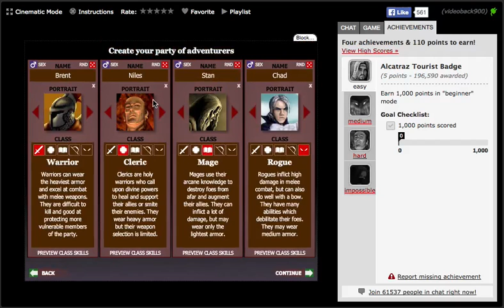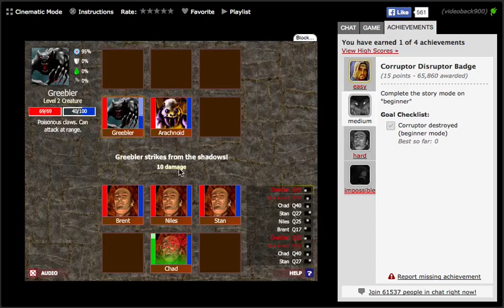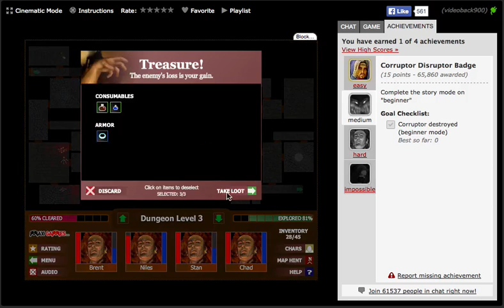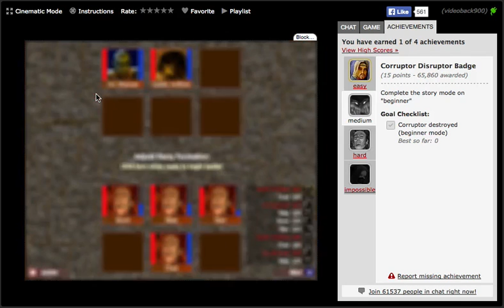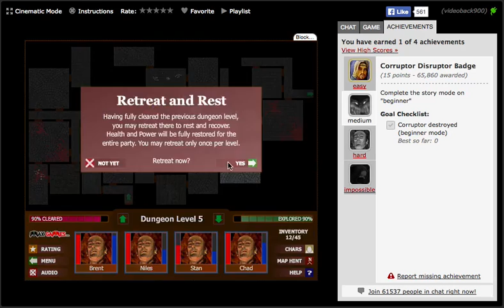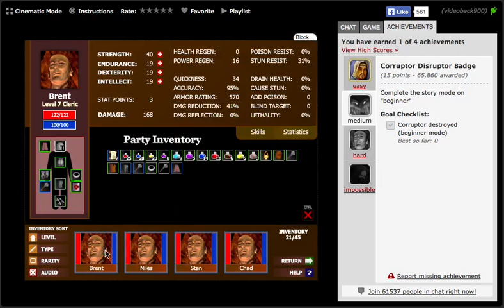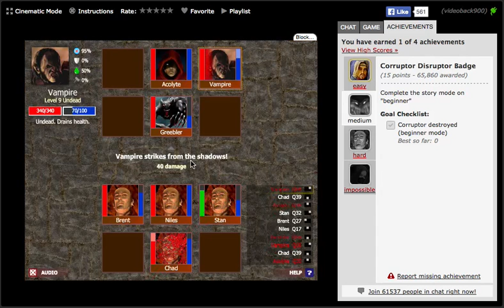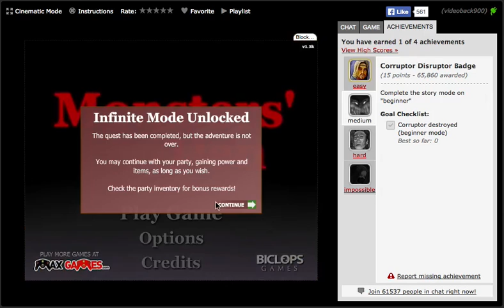Monsters' Den Walkthrough (Easy and Medium Badge)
This video shows the 4 cleric strategy in beginner mode.
The strategy can be used in hardcore mode to achieve the hard and impossible badge.
The strategy involves 4 clerics; 2 strength, 1 endurance and 1 intelligence based.
The line up should be strength front left and right, endurance front middle and intelligence back middle.
The intelligence cleric is for healing, endurance for tanking and strength for dealing damage using Fervor.
Items should be equipped to maximise quickness/ strength on strength clerics, health regen/ endurance on endurance cleric and power regen/ intelligence on intelligence cleric.
Do not sacrifice huge amounts of armor rating for stat points though, and remember the intelligence cleric won't actually use his weapon so ignore damage and look at bonus stats on it.
If going for impossible badge you should complete the whole level for the first 20 levels before just rushing each level trying to get to 50 as fast as possible.
If going for medium you can do this from about level 6 to defeat corruptor on level 9.